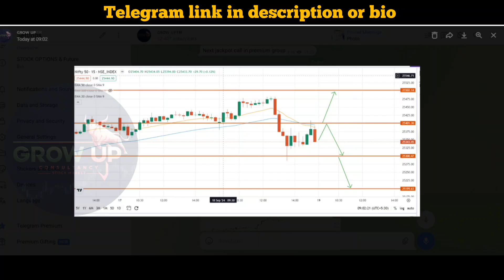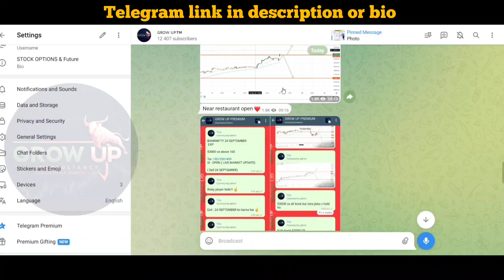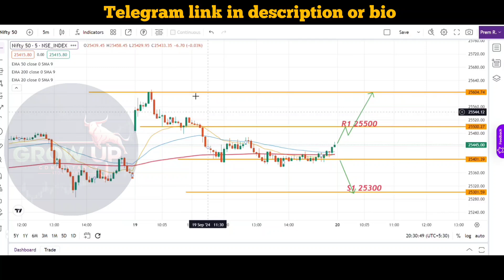20 September Nifty BANKNIFTY sensex prediction anylysis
500 point rocket profit hoga !!

#20 September BANKNIFTY NIFTY SENSEX analysis!!
#20 September mondaybanknifty
20 September BANKNIFTY NIFTY analysis !!possible hai 400 point profit but how!! #20 september nifty

20September niftyanalysis

nifty analysis for 20 September Wednesday
bank nifty analysis for 20 September Wednesday
bank nifty analysis for 20September Wednesday
bank nifty expiry 20 September Wednesday
nifty expiry on 20 September Wednesday
bank nifty expiry 20 September Thursday
NIFTY EXPIRY ON 20September Thursday
Nifty Forecast
nifty
Nifty Nifty
nifty share price
bank nifty
nifty 50
bank nifty share price
nifty today
nifty tomorrow
nifty analysis
banknifty analysis
nifty prediction
banknifty
nifty
nifty tomorrow
nifty tomorrow
nifty analysis
banknifty analysis
nifty prediction
banknifty
nifty
nifty nifty
nifty live
Wednesday market prediction
20 September bank nifty
16 September market
20September market analysis
20 September nifty
Wednesday market prediction
bank nifty
nifty 50
nifty 50 tomorrow prediction
nifty analysis